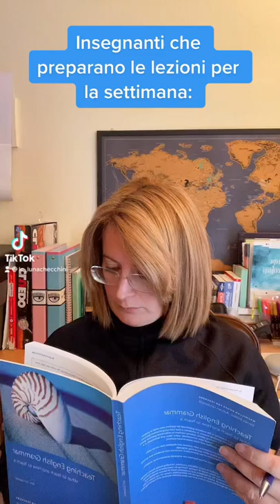Quando insegni inglese ma sei fissata col